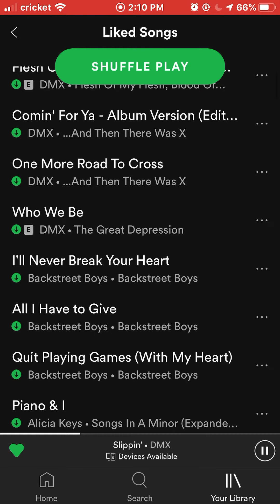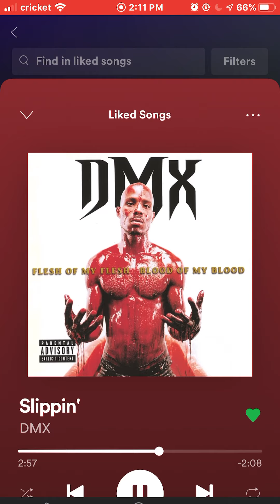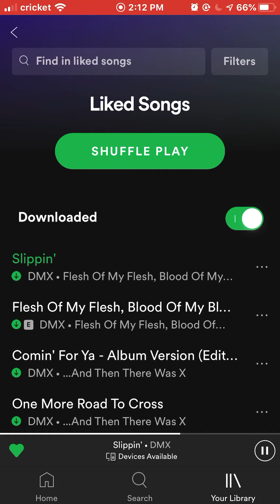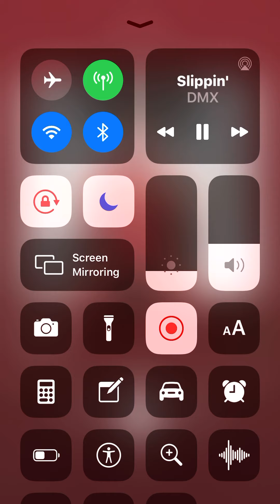*(DMX*) *SLIPPIN- OFF HES CD 💿 -FLESH OF MY FLESH BLOOD OF MY BLOOD *)